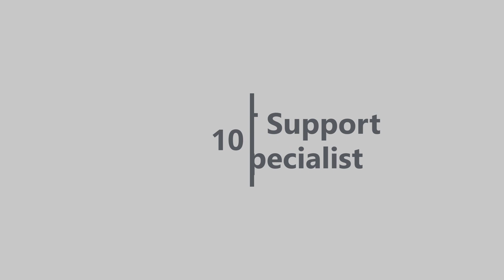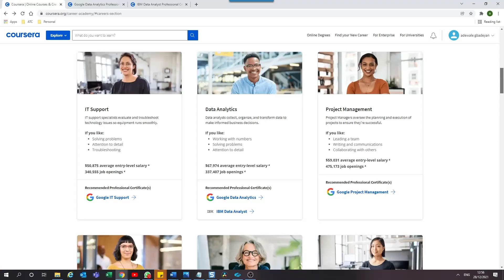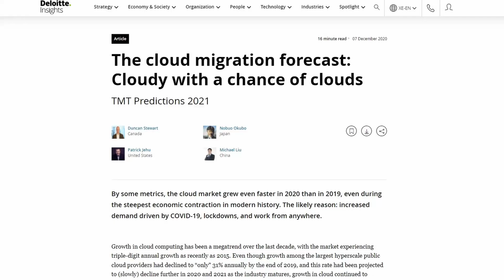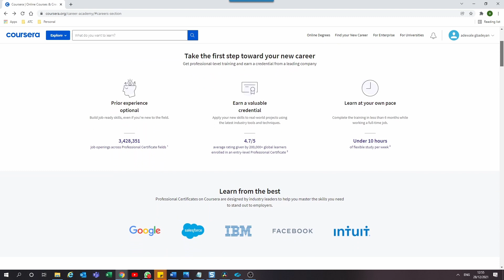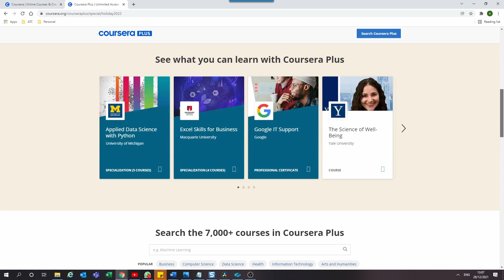Launch a New Career in 2022 | No Degree or Experience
In this video, I talk about 10 careers you can start on Coursera without need for a degree or experience.

Timecodes
0:00 Intro
0:50 IT Support Specialist
1:39 Sales Development Reps
2:38 Data Scientist & Data Analyst
3:45 UX Designer
4:20 Social Media
5:25 Bookkeeper
6:18 Cybersecurity Analyst
7:07 Cloud Developer
7:46 Data Engineer

Coursera Plus Annual Subscription ($100 off first purchase valid till Jan 13th) Expired

Resources
Edx - Free